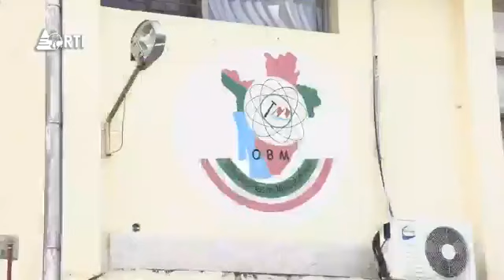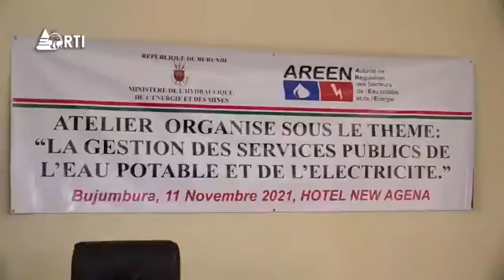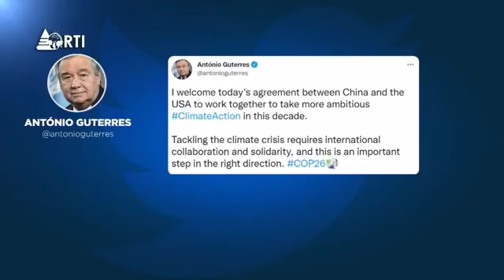Isanganiro: amakuru yo ku 11 munyonyo 2021